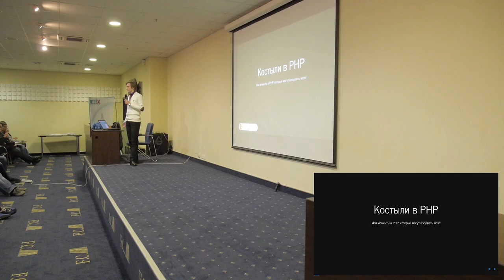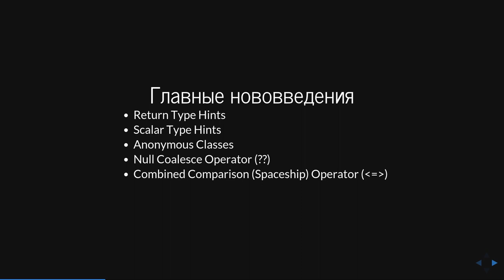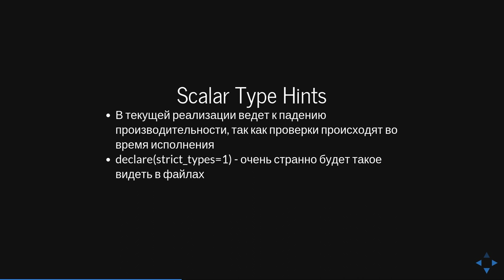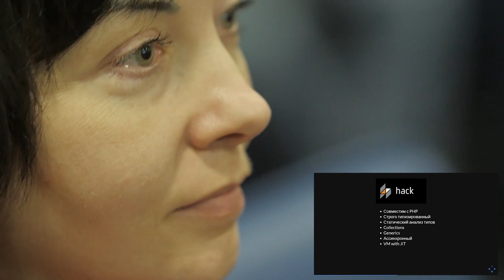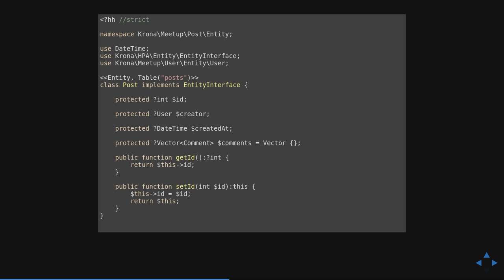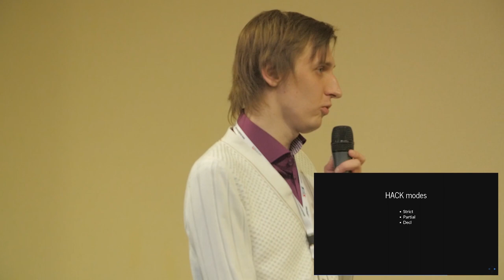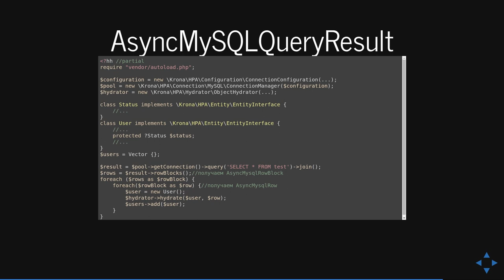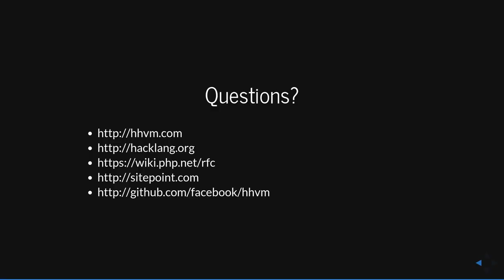Building better PHP - HACK (HHVM). Александр Ганжа